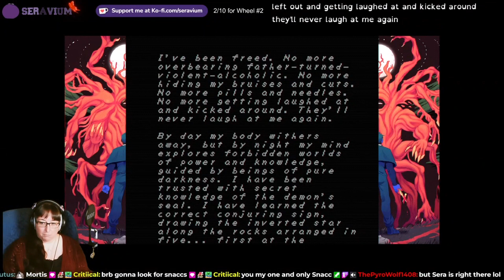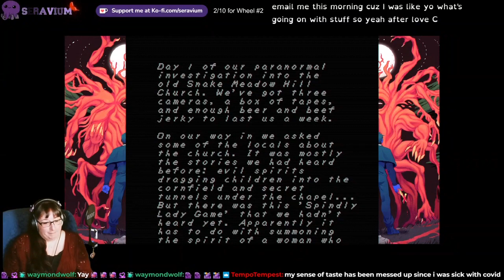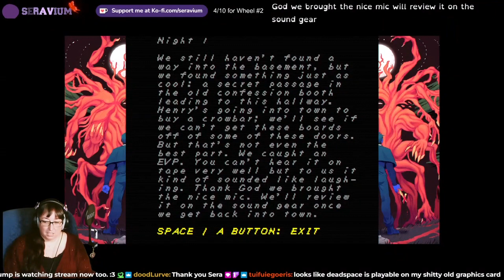Playing the scariest game ever :Faith Chapter 2 Part 3: